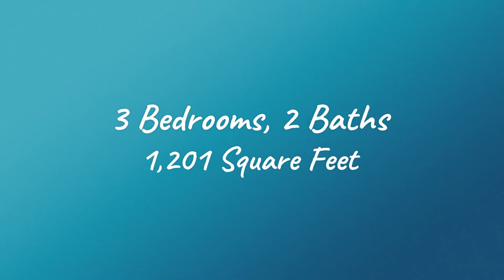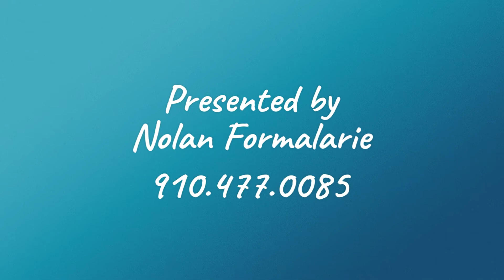120 NW 23rd Street - Oak Island Real Estate For Sale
This sprawling 3-bedroom 2-bathroom ranch style home with a fenced in yard and shed sits on a double home-site on the west end of Oak Island. Enjoy the ocean sounds and mild Carolina weather from the spacious 10 X 46 ft. front screened porch. As you enter, the open floor plan invites you into the living room and kitchen with an eating area and attractive laminate flooring. The sizable 12 X 16 ft. master suite has its own bathroom and large walk in closet. The popular split bedroom floor plan offers privacy with the 2 guest bedrooms sharing a full bathroom located opposite from the master. Outside a 6 ft. privacy fence surrounds the entire yard and there is a 12 X 12 ft. shed for storage. If you are searching for a quiet full-time residence, second home or beach rental on Sandy Oak Island you have found it!

Salty ocean air and colorful coastal views are just two reasons to call Oak Island home. The laid back vibe can be felt once you cross over the bridge when all your troubles seem to fall away. Discover the Island life with us.

Residents of Oak Island enjoy a laidback and friendly beach environment. Miles of beachfront offer up dolphin sightings, sea turtle nests, and, of course, an abundance of seashells. Launch your boat at the public ramp that leads directly into the Intracoastal Waterway. Visit the Oak Island Lighthouse and Coast Guard Station or stroll down one of two piers. From the mouth of the Cape Fear River to the Lockwood Folly Inlet, residents and vacationers alike can find casual and fine dining, an 18-hole golf course, boutique shops, water pad, pavilion, community parks and lots of public beach accesses. Life is good at the beach.

Meet Nolan!